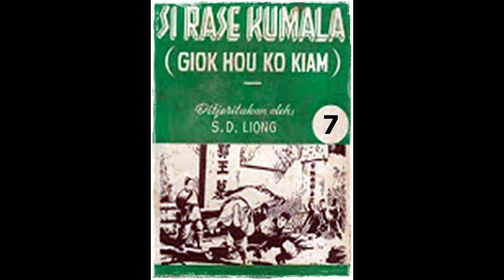Seri Cerita Silat Si Rase Kumala Jilid 7